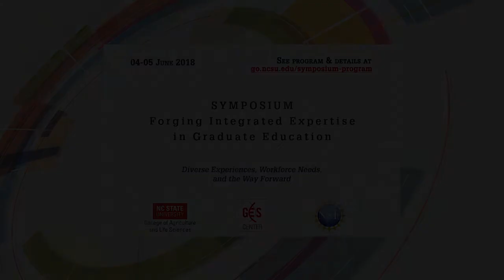Congressman David Price, with Introduction by Chancellor Randy Woodson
Panel Discussion: Workforce Needs
WELCOME: Chancellor Randy Woodson, NC State
SPEAKER: Congressman David Price, 4th District, NC

Visit go.ncsu.edu/symposium-program for more information. Twitter: @GESCenterNCSU,